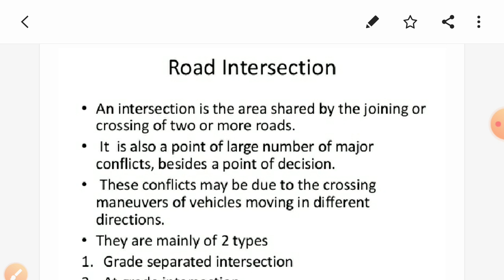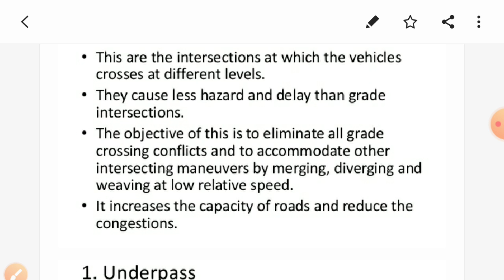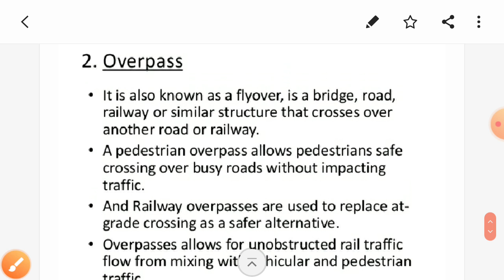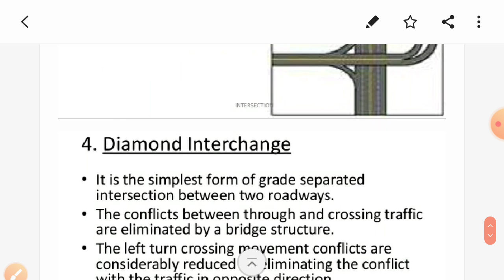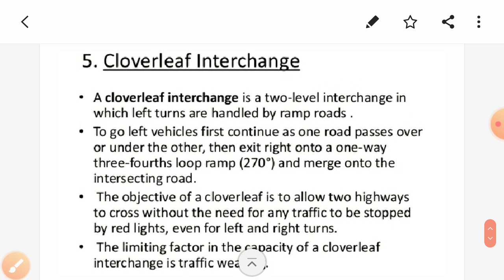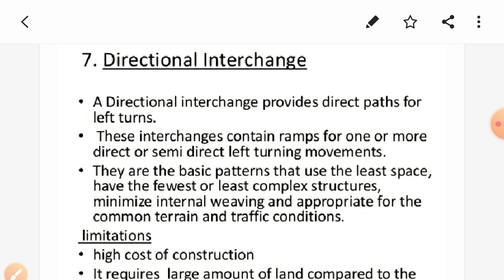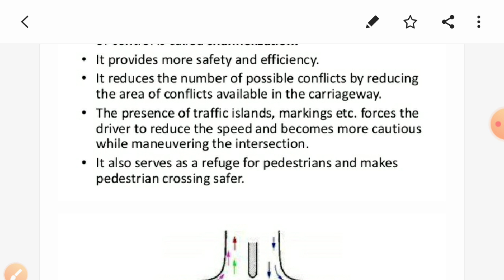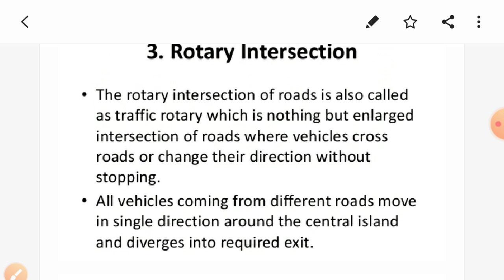Road intersection,grade separated intersection,intersection at grade|Unit-5|Traffic engg.|SBTE,MSBTE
Road intersection
,grade separated intersection,
intersection at grade|
Unit-5|
Traffic engg.
|SBTE,
MSBTE
BY E.R SONU KR.
BY E.R PREM KR.
 Classification of Grade Separated Intersection

One of the distinctions made in type of interchange is between the directional and the non directional interchange. Directionalm interchanges are those having ramps that tend to follow the natural direction of movement. Non directional interchanges require a change in the natural path of traffic flow. A comprehensive classification plan  for grade separated intersection design which includes all possible geometric patterns has not yet been developed. The design and operational characteristics of each of the major interchange types are mentioned as follows and are discussed in the following sections.

Underpass

Overpass

Trumpet Interchange

Diamond Interchange

Cloverleaf Interchange

Partial Cloverleaf Interchange

Directional Interchange

Bridged Rotary